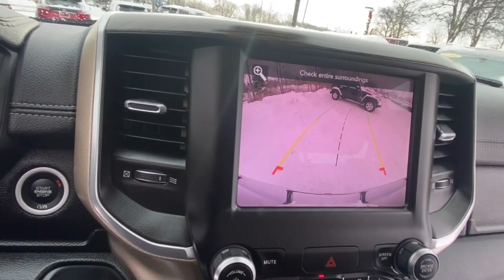2020 Ram 1500 Rochester Hillls, Clarkston, Troy, Waterford, Southfield, MI 53381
Diamond Black Crystal Pearlcoat Used 2020 Ram 1500 available in Rochester Hills, Michigan at Milosch's Palace CDJ. Servicing the Clarkston, Troy, Waterford, Southfield, MI area.

Certified - 2020 RAM 1500 LARAMIE **4WD**Bluetooth**Back-Up Camera**Front Cooled Front Heated Leather Seats Memory Drivers Seat Seating**Excellent ConditionbrbrThis vehicle also includes USB Port Automatic Temperature Control Heated Steering Wheel Push Start Remote Start Bedliner Satellite Radio Radio Wheel Control Auto Garage Opener/Universal Home Remote Keyless Entry Heated Mirrors Auto Headlights Hitch Traction Control Rear Sliding Window MP3 Power Outlet Zone Temp-Dual Fog Lights and Driver-Power SeatingbrbrBLUETOOTH *ONE OWNER ALLOY WHEELS **PASSED MILOSCHS EXTENSIVE SAFETY INSPECTION BACKUP CAMERA *ACCIDENT FREE CARFAX REPORT **TRAILER TOW PACKAGE **NON-SMOKER **4X4 **LEATHER INTERIOR **LOW LOW MILES **FACTORY CERTIFIED **RAM CERTIFIED *HEATED FRONT SEATS *KEYLESS ENTER N-GO *20 ALUMINUM WHEELS Auto High Beam Headlamp Control Blind Spot & Cross Path Detection Foam Bottle Insert (Door Trim Panel) Laramie Level 1 Equipment Group ParkSense Front/Rear Park Assist w/Stop Quick Order Package 25H Laramie Rain Sensitive Windshield Wipers Rear 60/40 Folding Split Recline Seat Remote Tailgate Release Tailgate Ajar Warning Lamp. 2020 Ram 1500 Laramie 8-Speed Automatic 4WD Diamond Black Crystal Pearlcoat Certified. FCA US Certified Pre-Owned Details:brbr  * Includes First Day Rental Car Rental Allowance and Trip Interruption Benefits. SiriusXM 3 month trial subscription.br  * Warranty Deductible: $100br  * Limited Warranty: 3 Month/3000 Mile (whichever comes first) after new car warranty expires or from certified purchase datebr  * Vehicle Historybr  * Transferable Warrantybr  * Roadside Assistancebr  * 125 Point Inspectionbr  * Powertrain Limited Warranty: 84 Month/100000 Mile (whichever comes first) from original in-service datebrbrOdometer is 2315 miles below market average!brbrThe Milosch family has been serving Lake Orion and Oxfords automotive needs since 1967. Come experience the Palace Advantage! We want to give you a fair and competitive price upfront. We would also love to have your trade-in! We will give you a fair market trade value for your vehicle. Want to know what your trade is worth? Use our Kelley Blue Book Instant Cash Offer feature on our website to get a guaranteed value for your vehicle.brbrOur Service Department & Express Lane are open convenient hours during the week and Saturday. We also offer a free service shuttle for local customers a customer lounge with free coffee and popcorn as well as free wireless internet. We also offer a free car wash with every service. Laramie Level 1 Equipment Group (Auto High Beam Headlamp Control Blind Spot & Cross Path Detection Foam Bottle Insert (Door Trim Panel) ParkSense Front/Rear Park Assist w/Stop Rain Sensitive Windshield Wipers Rear 60/40 Folding Split Recline Seat Remote Tailgate Release and Tailgate Ajar Warning Lamp) Quick Order Package 25H Laramie FCA US Certified Pre-Owned Certified #1 Seat Foam Cushion 10 Speakers 3 Rear Seat Head Restraints 3.21 Rear Axle Ratio 4 Way Front Headrests 48V Belt Starter Generator 4-Wheel Disc Brakes 8.4 Touchscreen Display ABS brakes Adjustable pedals Air Conditioning Alloy wheels AM/FM radio: SiriusXM Apple CarPlay Apple CarPlay/Android Auto Audio memory Auto-dimming door mirrors Auto-dimming Rear-View mirror Automatic temperature control Brake assist Bucket Seats Bumpers: chrome Delay-off headlights Driver door bin Driver Seat Memory Driver vanity mirror Dual front impact airbags Dual front side impact airbags Electronic Stability Control Front anti-roll bar Front Center Armrest w/Storage Front dual zone A/C Front fog lights Front reading lights Front Seat Back Map Pockets Front wheel independent suspension Full Length Upgraded Floor Console Fully automatic headlights Garage door transmitter Google Android Auto GPS Antenna Input Heated door mirrors Heated Front Seats Heated front se